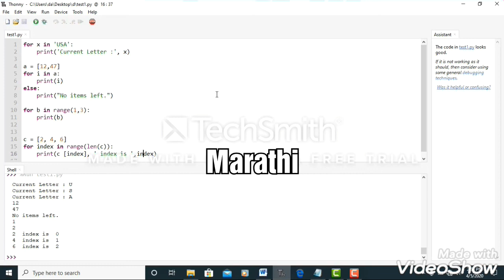22 - for Loop In Python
Assignment Questions -

Write a program to print 1 to 10 odd numbers.
Write a program to print 1 to 10 even numbers.
Write a program to print  square table for 1 to 10 numbers.